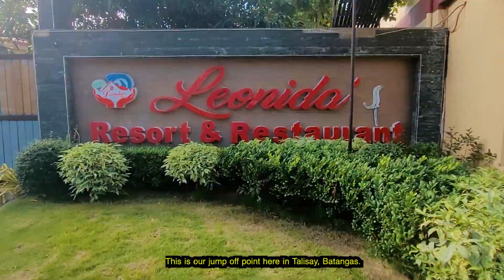Taal Loop | Batangas Ride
Hello mga kapwa ko layas :) Kasama ang smkhelmets at motoworld Philippines at gulf , we did the Taal Loop together with @iRideAngPinas and @TitaArlet

If you are looking for a short ride with great views, you might wanna consider this loop :)

Kaya ano pa hinihintay nyo? Tara Na! SaMa Ka Na!